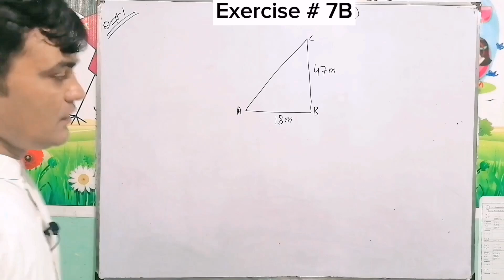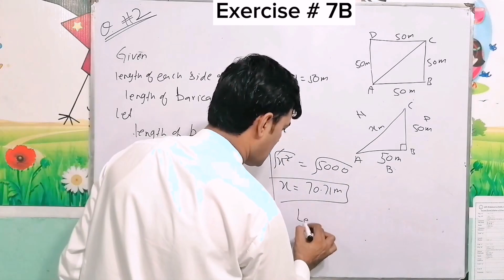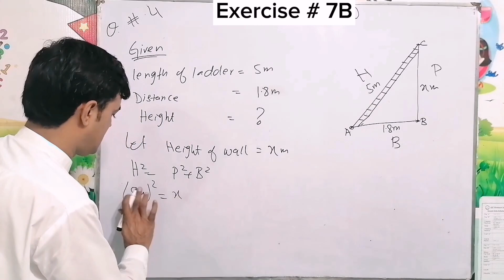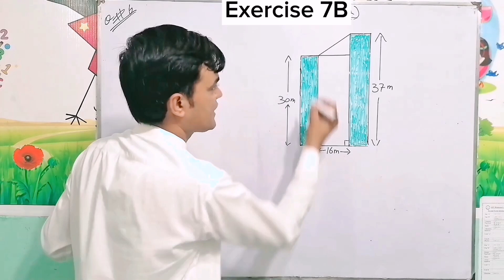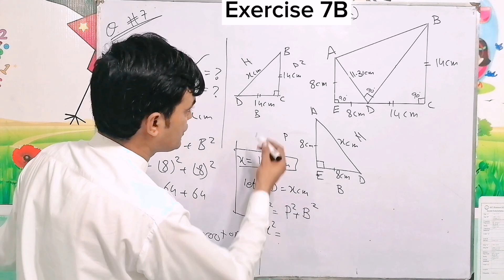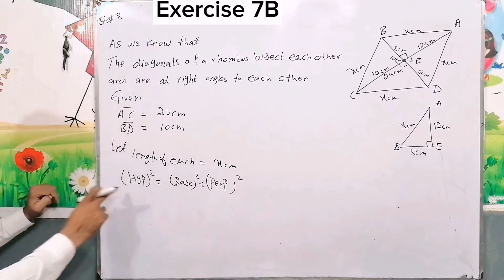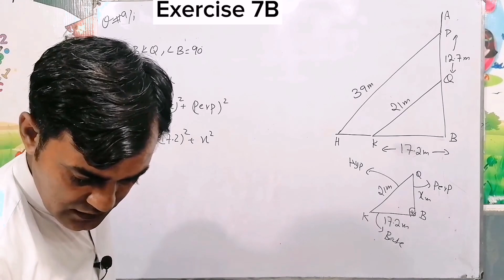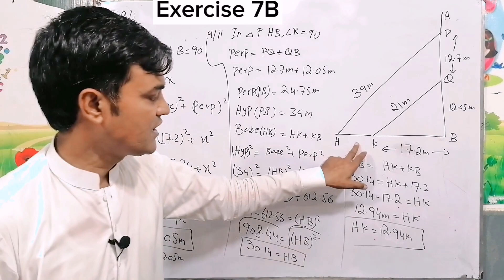Exercise 7B Question 1 TO 9 II Oxford New Syllabus Mathematics Book 3 Updated Edition D3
Title:
Exercise 7B Question 1 TO 9 II Oxford New Syllabus Math Book 3 Updated Edition D3
About This lecture:
In this lecture i have solved question number 1 to 9 of exercise 7b chapter 7 pythagoras theorem
Q1: Somecables are suported by a vertical post of height 47m. The cables are attached from the top of the post to a point on level ground, 18m from the foot of the post. Find the length of each cable.
Q2: Each side of a square field is 50m along. A barricade is to be placed along the diagonal of the field. Find the length of the barricade
Q3: A rectangualr swimming pool has a length of 50m and a breadth of 30m. During a swimming proficiency test, Ethan has to swim from one corner of the pool to the opposite corner. Find the distance Ethan has toswim.
Q4: A ladder of length 5m is places against a vertical wall with its foot 1.8 m away from the base of the wall. How far up the wall does the ladder reach?
Q5: Mr Lee buys a 30-inch television. The height of the screen is 18 inches. Given that television screens are measured across the diagonal, i.e. the length of the diagonal is 30 inches, how wide is the screen?
Q6:Two vertical buildings of heights 30m and 37 m are 16 m apart. A cable is pulled taut and attached from the top of one building to the top of the other building. Find the length of the cable
Q7: Devi folded a sheet of paper into an envelope, as shown in the figure. in the figure, angle AED = angle ADB = angle BCD = 90 degree. To seal the envelop, she has to apply glue along AD and DB. Given that AE = ED = *cm and DC= BC= 14cm, find the total length of the sides along which the glue has to be applied to seal the envelope.
Q8: A table coaster in the shape of a rhombus has diagonals of length 10cm and 24cm. Find the length of each side of the coaster.
Q9: Two spotlights, P and Q, are mounted on a vertical pole AB. light beams from P and Q shine to two points on the ground, H and K, respectively. Given that PQ = 12.7m, KB = 17.2m PH - 39m and QK = 21m, find
(i) BQ, the height above the ground at which the spotlight Q is mounted,
(ii) HK, the distance between the projections of the light beams.

Chapter: 07
Pythagoras Theorem

Exercise: 7B

Concept:
Pythagoras Theorem

Book:
Oxford New Syllabus Mathematics Book 3 Updated Edition D3